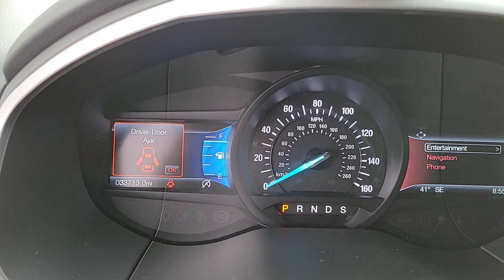2020 Ford Edge Henderson, Boulder City, Paradise, Enterprise, Las Vegas, NV 73292A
White Used 2020 Ford Edge SEL Available in Henderson, Nevada at Ford Country. Servicing the Boulder City, Paradise, Enterprise, Las Vegas, NV area.

Ford Country
280 N Gibson Rd

#1 Ford Dealer in Nevada. CARFAX One-Owner. 2020 Ford Edge SEL Edge SEL 4D Sport Utility EcoBoost 2.0L I4 GTDi DOHC Turbocharged VCT 8-Speed Automatic FWD Oxford White 4-Wheel Disc Brakes 9 Speakers ABS brakes ActiveX Seating Material Heated Bucket Seats Air Conditioning Alloy wheels AM/FM radio: SiriusXM AppLink/Apple CarPlay and Android Auto Auto-dimming Rear-View mirror Automatic temperature control Brake assist Compass Driver vanity mirror Dual front impact airbags Dual front side impact airbags Electronic Stability Control Emergency communication system: SYNC 3 911 Assist FordPass Connect Four wheel independent suspension Front anti-roll bar Front Bucket Seats Front dual zone A/C Front fog lights Front reading lights Fully automatic headlights Heated door mirrors Heated front seats Illuminated entry Knee airbag Low tire pressure warning Occupant sensing airbag Outside temperature display Overhead airbag Overhead console Panic alarm Power door mirrors Power driver seat Power steering Power windows Rain sensing wipers Rear anti-roll bar Rear window defroster Remote keyless entry SiriusXM Radio Speed control Split folding rear seat Steering wheel mounted audio controls SYNC 3 Communications & Entertainment System Tachometer Telescoping steering wheel Tilt steering wheel Traction control Trip computer Turn signal indicator mirrors Variably intermittent wipers. Odometer is 8122 miles below market average!brEcoBoost 2.0L I4 GTDi DOHC Turbocharged VCT FWDbrCertified. Certification Program Details: Type your description here Clean CARFAX.